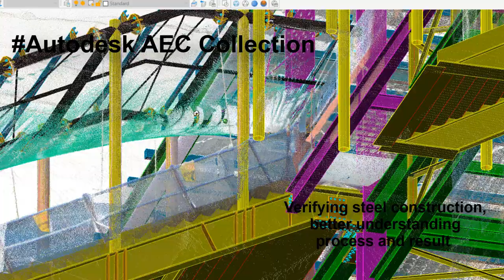Advance Steel의 SCAN 2 BEAM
Autodesk Advance Steel, 어디까지 사용해보셨나요?

Scan Date 역설계 하는 과정을 짧은 동영상으로 확인하실 수 있습니다.
철골 업무에 더욱 강력해진 Advance Steel!
눈으로 확인하세요!